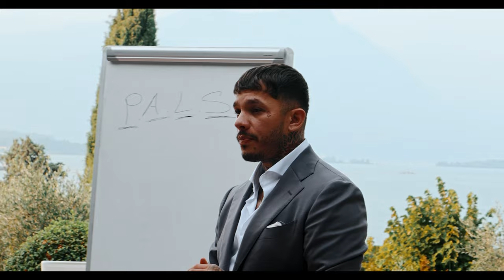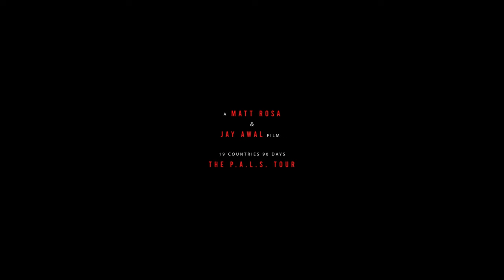We Are One | A Visual Story | Matt Rosa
In a world where division often takes it's hold, "We Are One" emerges as an inspiring visual story that celebrates the essence and importance of community.

This short film, with clips taken from our recent P.AL.S. Tour, dives into the heart of what it truly means to be part of a community and why it's more crucial than ever in today's fragmented world.

 Why Should You Watch? ↓

- Discover the Power of Connection: Witness how communities provide support, strength, and a sense of belonging in challenging times.

- Explore Diverse Cultures: Embark on a visual journey across continents, uncovering the rich tapestry of human experience and unity.

- Inspiration for Change: Feel inspired to foster stronger connections in your own community and contribute to a more united world.

 A Message from Matt Rosa ↓

"In a time where division seems to echo around us, I wanted to create something that reminds us of our shared humanity and the strength we find in unity. 'We Are One' is my ode to the communities that shape us, support us, and remind us that together, we can overcome the greatest challenges."

 Get Involved ↓
Join the movement and thrive apart of a community stories by reaching out to me via IG